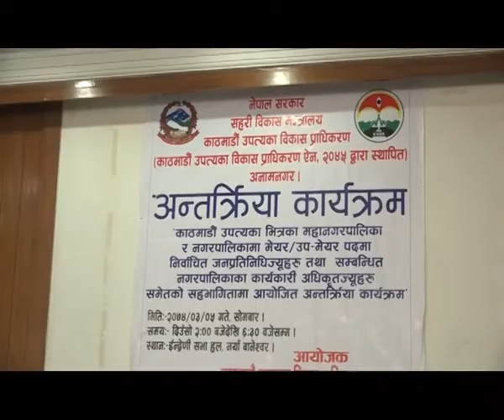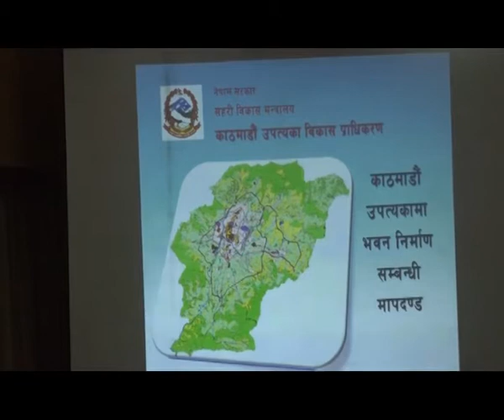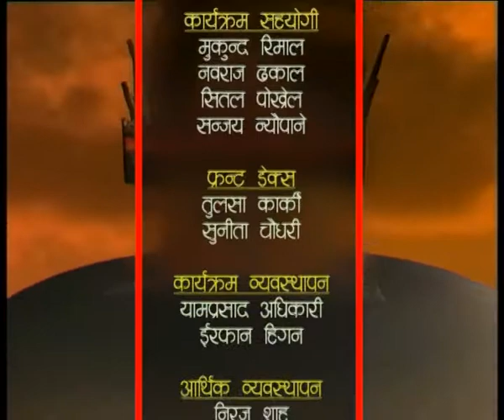Building Code and Changing Context at Kathmandu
HAMRO KATHMANDU 2074 Ashar 05